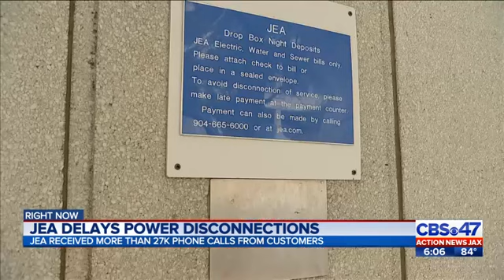JEA DELAYS POWER DISCONNECTION